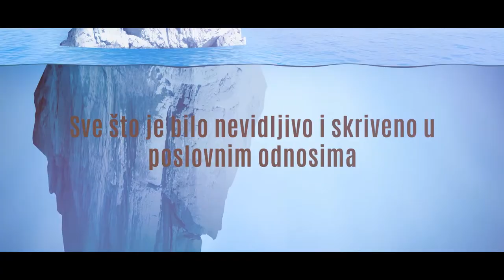VIŠE od IGRE-trailer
Od autora knjige Igrate li šah na poslu, Vladimira Miletića, nove ideje i strategije koje će vas voditi ka karijernim uspesima i unapređenjima.

Kako da na radnom mestu uočite skriveno, shvatite neizgovoreno, razmenite nevidljivo i vredite neprocenjivo.

VIŠE od IGRE
Umeće snalaženja u hijerahijskim sistemima i konkurentskim odnosima